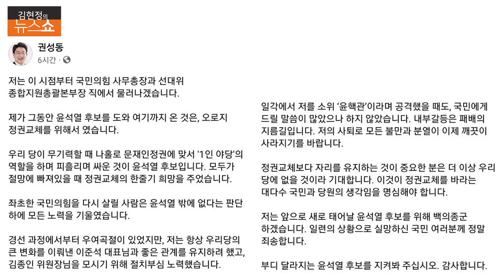Good bye 김종인 from. 윤석열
■ 대담 : 김광일 (CBS 기자), 김준일 (뉴스톱 대표)

▣ 제보 및 의견
◇ 문자: # 1212